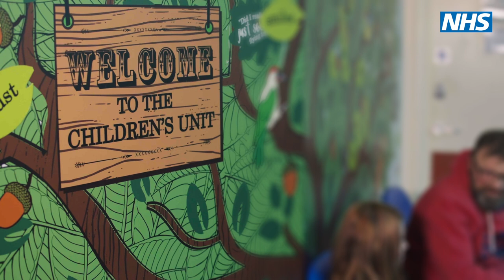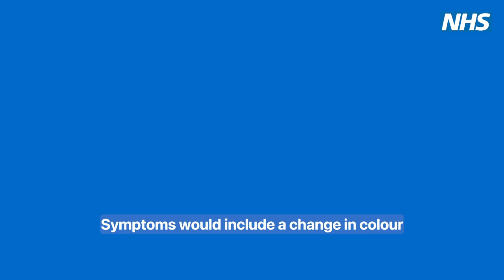Advice on Bronchiolitis (RSV) in young children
Dawn is a children's respiratory nurse specialist & offers her words of advice on managing RSV (bronchiolitis) in young children.

Please share this important message to help manage this common, but worrying, winter virus.